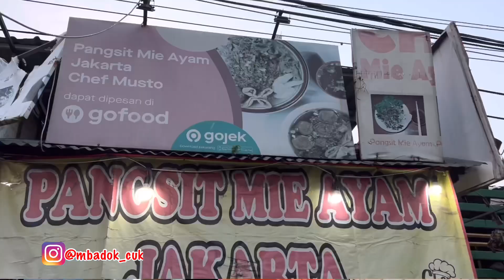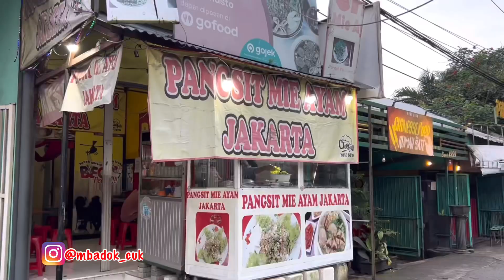mbadokcuk pangsit mie ayam jakarta chef musto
Pangsit Mie Ayam Jakarta
Chef Musto
Lokasi : Jl. Brigjen katamso no. 135 desa janti (sebelah barat kantor camat)
Harga : 13.000
Tambah bakso : 17.000
buka : jam 10:00 - 22:30